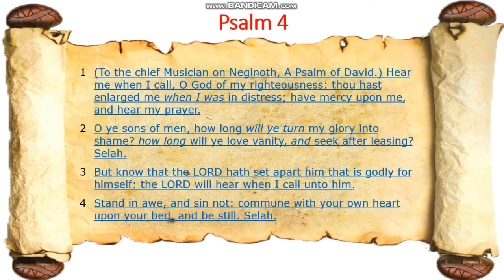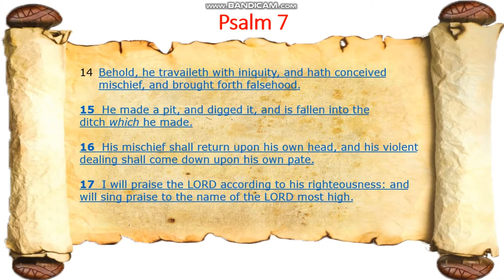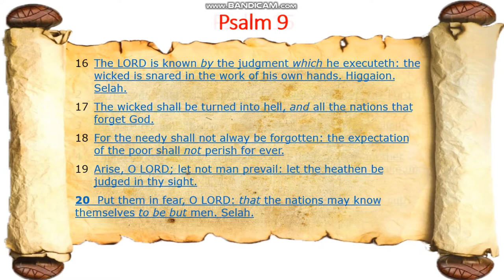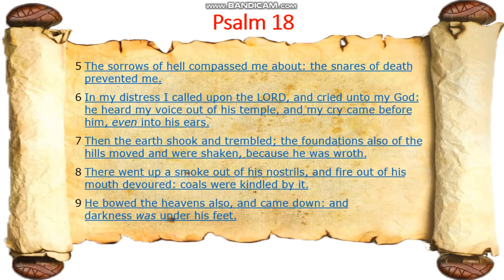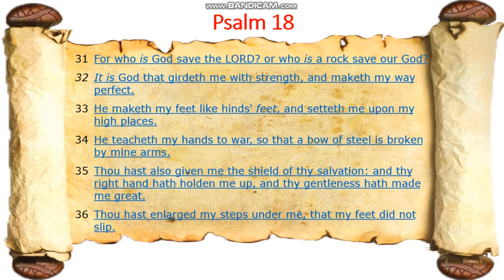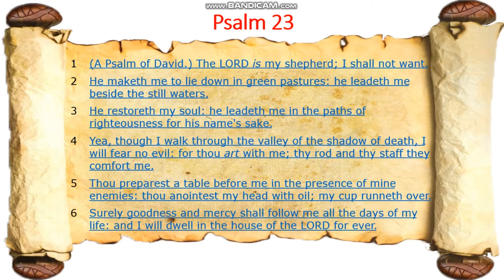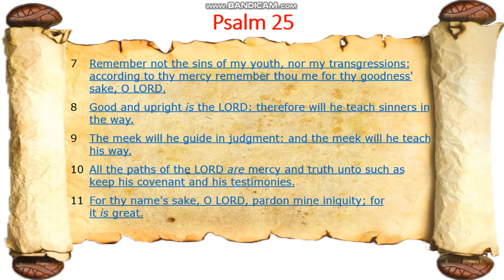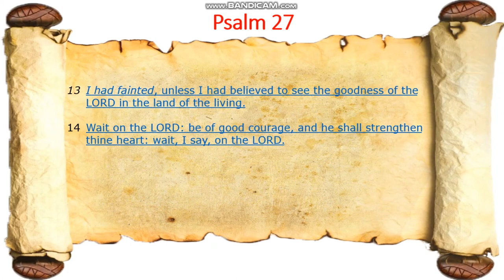SLEEPING WITH GOD'S WORDS THROUGH PSALMS FOR PROTECTION | EDM 3369 Vlogs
WHEN WE SLEEP, WE ARE ANXIOUS AT TIMES. WE WANT PROTECTION FROM ANYTHING, ANYONE. SLEEPING WITH PEACE OF HEART AND MIND IS WHAT WE NEED, WHAT WE WANT. ONLY GOD'S WORDS WILL BRING US TO A MEADOW IN OUR DREAMS.  WE MAY FIND SOME CHAPTERS FROM THE BOOK OF PSALMS FOR PROTECTION.

LET US HAVE PSALM 4, 7, 9, 16, 18, 20, 23, 25, 27 IN THE VIDEO PLAYED AS WE SLEEP. This channel was conceived at a time unexpected, and initially created to come up with fun and leisure between life and work.
To make life enjoyable, integration has to be a part of the process.  Arts, Crafts, Food Preparation, Music, Travel and Leisure, spiritual sharings were added. To give the acquisition of knowledge a break from technicalities, subjects are presented.
Motivational, inspirational, and spiritual thoughts are also shared in this channel to remind our people of values that would surely be taken by them as they embark on the outside world.
Sharing updates especially from YouTube became a part of learning by co-YouTubers  and other content creators.

EDM 3369 Vlogs